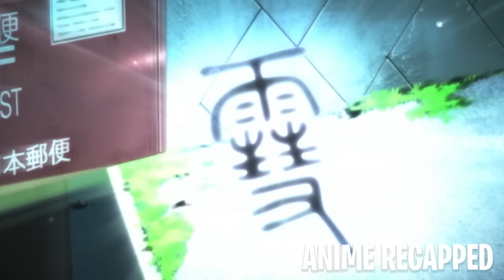He Is Most Unknown & Poor God But Is Really God Of Disaster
Need a god to do your bidding? That's easy! Just pay a certain god 5 yen, and he'll do a bunch of odd jobs for you! That god is Yato, a minor deity who dreams of having his own shrine and millions of worshipers. So to do just that, he shills out his services to keep getting his name out there and become revered by all!

Anime:N0ragami